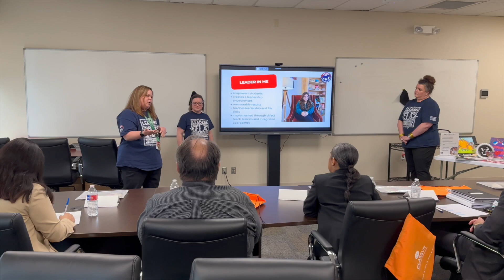JEF Silver Grant Award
🎉 Celebrating 25 incredible years of empowering education with the Judson Education Foundation! 🎉

In honor of this milestone, JEF proudly awarded a special Anniversary Silver Grant, recognizing the spirit of innovation and excellence in our schools.

Here’s to another 25 years of innovation and excellence. Get inspired and make your mark with the Judson Education Foundation!